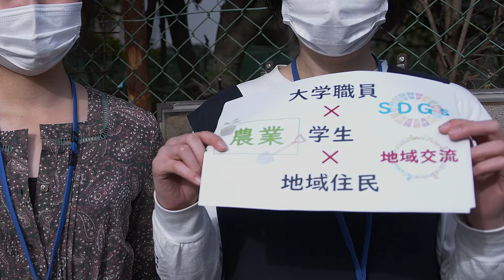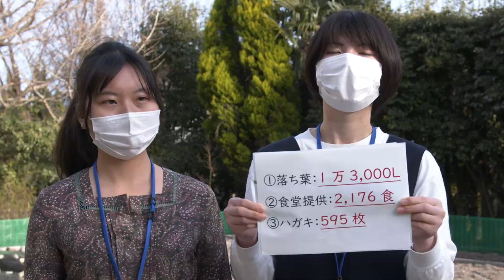【新入生の皆さんへ】「きぬがさ農園Kreis：先輩からのメッセージ」（入学式特別サイト2021）